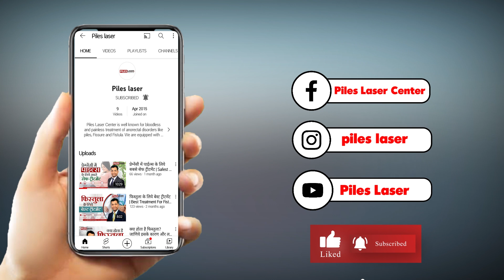फिस्टुला और पाइल्स के मरीज ऐसे करे लक्ष्मी पूजा और अच्छी सेहत की मंगल कामनाpileslaser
फिस्टुला और पाइल्स के मरीज ऐसे करे लक्ष्मी पूजा और अच्छी सेहत की मंगल कामना

इस विडियो में डॉक्टर दीपक चौधरी आपको पाइल्स और फिस्तुला के मरीज कैसे करें लक्ष्मी पूजा और अच्छी सेहत की मंगल कामना इसके बारे मैं बताने वाले हैं

डॉ. दीपक चौधरी, प्रसिद्ध लेजर प्रोक्टोलॉजिस्ट हैं, अपने १३ साल के अनुभव
 के साथ उन्होंने 7००० से भी ज्यादा मरीज़ों  को पाईल्स, फिशर और फिस्टुला की बीमारी से हमेशा के लिए मुक्त किया है। इनका दादर में पाईल्स लेजर क्लीनिक है  जहाँ पर यह एडवांस टेक्नोलॉजी की मदद  से अपने मरीज़ों का इलाज करते हैं।
Clinic  address :
Dr Deepak Chaudhari, Piles Clinic, Shop No 3, Sairaj Dham, Near Shivaji park police station, Ram Maruti Road, Dadar West, Mumbai 400028.

00:00 Introduction
00:00 Fistula and piles patient

Our branches - Pan India
महाराष्ट्र - मुंबई, पुणे, औरंगाबाद, जलगांव, नागपुर
गुजरात- सूरत, गांधीनगर, राजकोट, भुज
उत्तर प्रदेश- लखनऊ, गाजियाबाद, गोरखपुर, झांसी, वाराणसी
मध्यप्रदेश - भोपाळ, इंदौर, ग्वालीयर,  जबलपूर
राजस्थान - जयपूर, जयसलमेर, उदयपूर, जोधपुर, बिकानेर
बिहार - पटना, गया, भागलपुर, मुजफ्फरपुर
झारखंड - राँची, धनबाद
पंजाब - लुधियाना, अमृतसर, चंदिगड, भटिंडा
जम्मू काश्मिर - श्रीनगर
आसाम - दिसपूर
छत्तीसगड - रायपुर
कर्नाटका - बेंगलोर
तेलंगणा - हैदराबाद
तामिळनाडू - चेन्नई
पश्चिम बंगाल - कलकत्ता
हरियाणा - चंडीगढ़
मेघालाय - शिलॉंग
अरुणाचल प्रदेश - इटानगर
हिमाचल प्रदेश - शिमला
नागालैंड  - कोहिमा
उडीसा - भुबनेस्वर
मनिपुर - इमफाल
आंध्रप्रदेश - विशाखापटनम
त्रिपुरा - अगरतला
केरला  - तिरुअनंतपुरम
उत्तराखंड - देहरादून